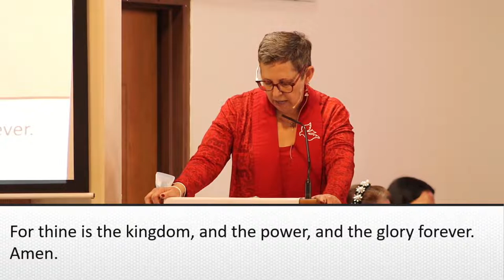June 5, 2022 - Pentecost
The Church of the Good Shepherd